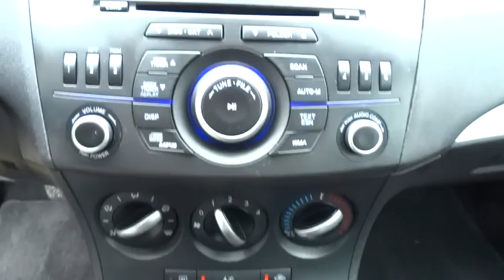2012 Mazda Mazda3 San Antonio, Austin, Houston, Dallas, Boerne, TX A50795A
2012 Mazda Mazda3

Gunn Acura
11911 IH 10 W

ONE OWNER!!! NEW TIRES!!! GREAT MPG!!! Previous owner purchased it brand new! Want to save some money? Get the NEW look for the used price on this one owner vehicle. Motor Trend calls Mazda 3 practical, affordable and a lot of fun. A great gas saver with a surprising amount of room for its size! Save some money and still have room to haul your things!